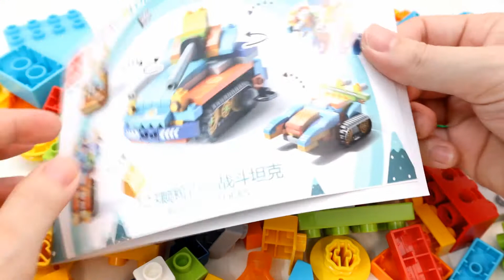Building Blocks ASMR DIY Tank